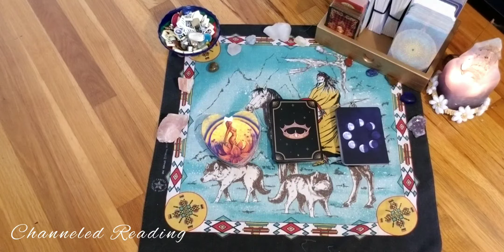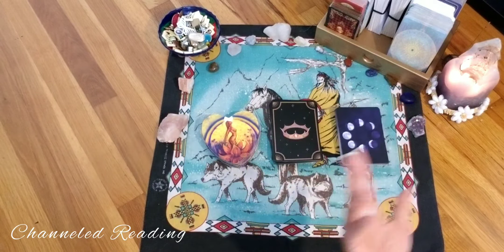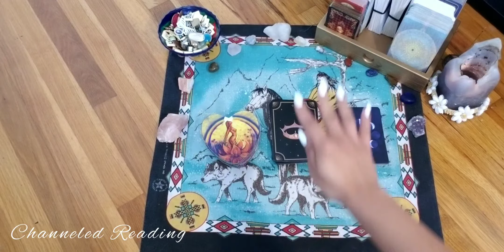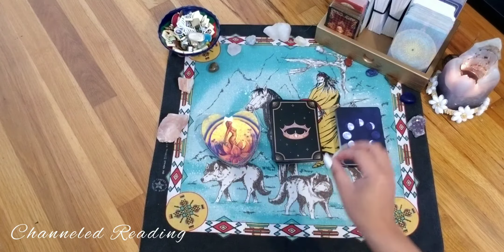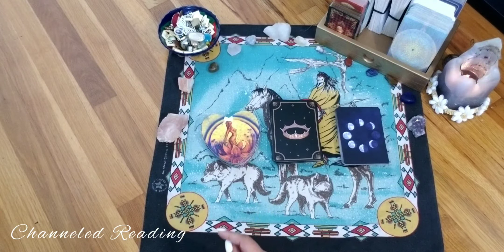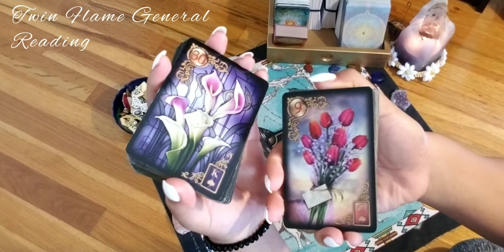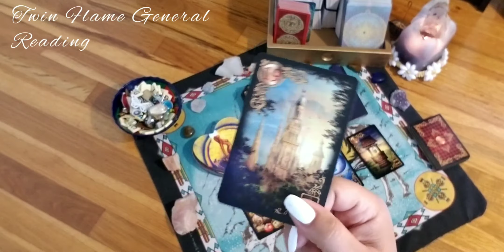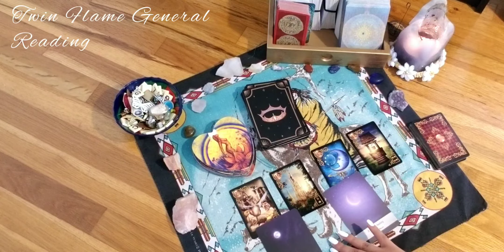LEO NEW MOON 2020 🌑 CLOSING OUT TOUGH CYCLES 💕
What up yall, thank you for tuning in!!!
Keep on pushin baby! ☀
Sun ☀: Aries ♂ | Moon ☽: Libra ♀ | Rising: Leo ☼
This is a timeless message so to whoever comes by this video at any point of time is meant to hear this overall message. Please feel free to use your own discernment and intuition. In no shape or form am I a professional or claiming to be one. Keep in mind I am a beginner using tarot and am still learning so please bear with me. Just sharing my experience in hopes that it helps someone. Have a beautiful day/night! If you haven’t seen previous videos, please click the link below if feel guided to.

IT’S OKAY TO LET GO AND GO WITH THE FLOW MY LOVES!

• THIS IS A HIGHLY DIVINED AND PROTECTED SPACE BY MY TEAM OF SPIRIT GUIDES, ARCH ANGELS, ANCESTORS AND STARSEED FAMILY. NO WEAPON FORMED AGAINST SHALL PROSPER AND IT IS ADVICED TO PROTECT YOUR ENERGY OF NEGATIVE INTENTIONS WHEN PARTAKING IN ANY ENERGY EXCHANGE WITHIN THIS SPACE: in other words, they treat accordingly.

 TIME STAMP (SKIP)
CHANNELED READING : 0:00
TAROT READING : 35:15

DECKS USED:
. GILDED REVERIE LENORMAND EXPANDED EDITION
. MOONOLOGY ORACLE
. BELIEVE IN YOUR OWN MAGIC ORACLE
. LOVERS ORACLE

☾ Question of the day: "How are you holding up with all the new energy shifts?"

 ☾ Spreading love and light to you all!!!

TIP JAR: A small donation will be appreciated and used towards gaining more tarot/oracle decks to provide insights, information and overall more entertainment.

TWIN FLAMES: A subjective term and only a label we humans have given to describe a highly vibrational spiritual connection between two whole/complete souls. Divine purpose to trigger through karmic experiences for soul expansion, ascension and growth. The journey to revealing truth of what we always have been: our true selves. Balance of the divine masculine and divine feminine energies within us. Always in union within ourselves, the divine and counterpart. The releasing of the human ego/old light body to enter a brand new template within mind, body and soul. Can either be platonic or romantic depending on the person/journey. Divinely guided by higher dimensional beings and a soul bond that is unbreakable. Does not apply to genders as energy is fluid. Opinions can vary depending on perspective: not one perspective is wrong and what resonates and feels best for you is the right choice. [Extremely similar to a SOULMATE connection which shouldn’t be confused: not the same]

.11:11.

☯ Cheyenne ☯